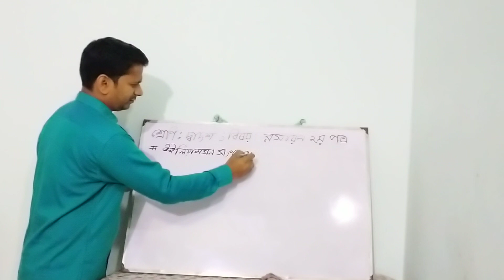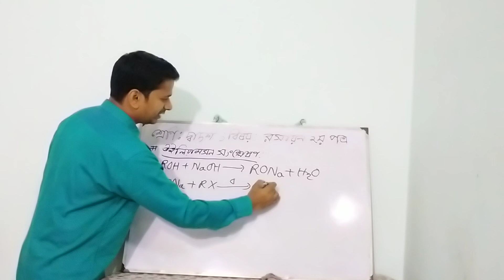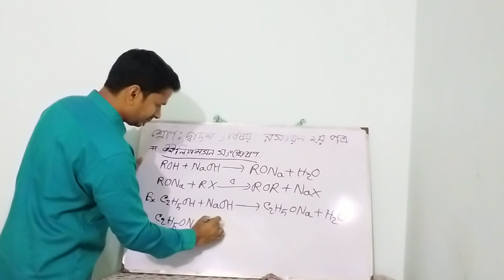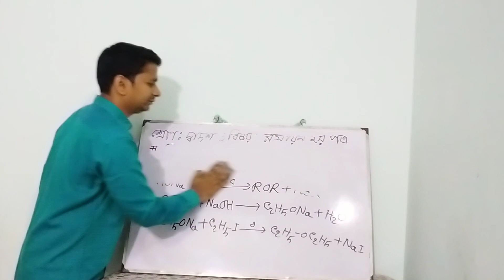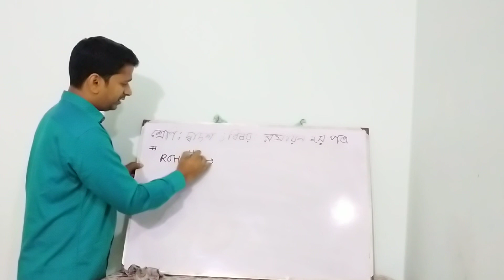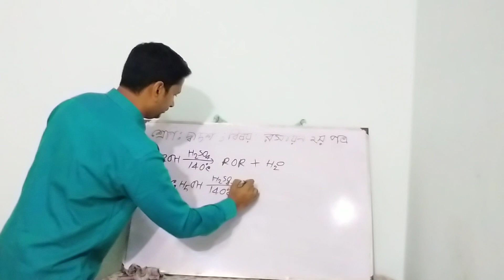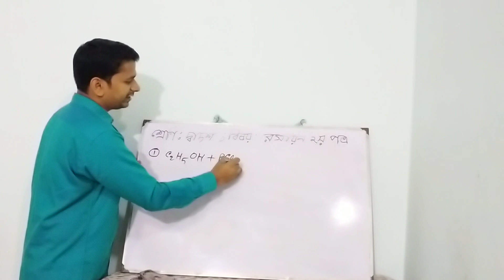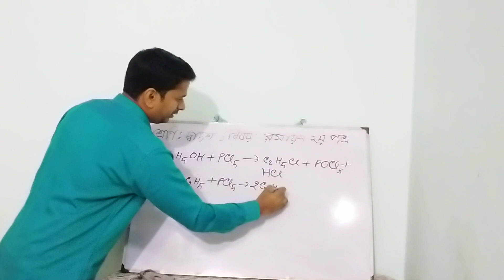শ্রেণিঃ দ্বাদশ ; বিষয়ঃ রসায়ন দ্বিতীয় পত্র